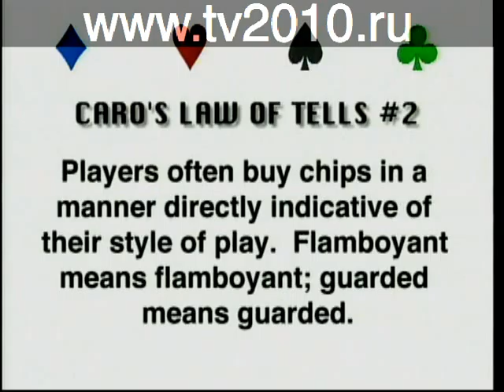Online Poker Video Lessons